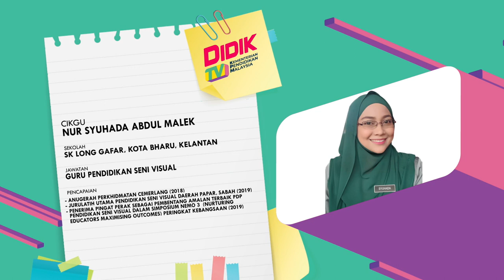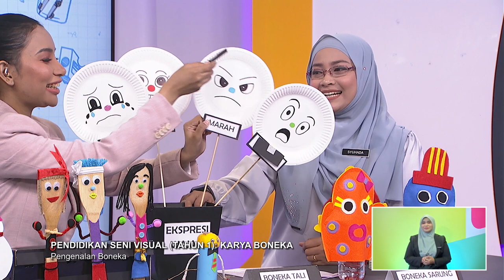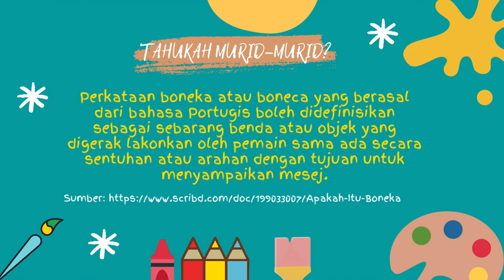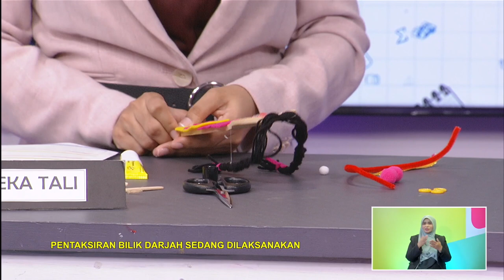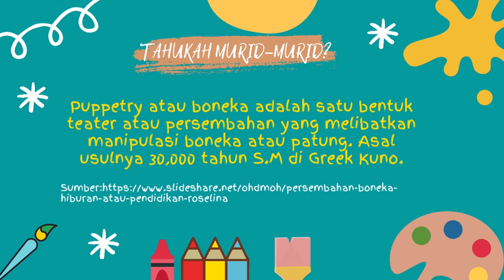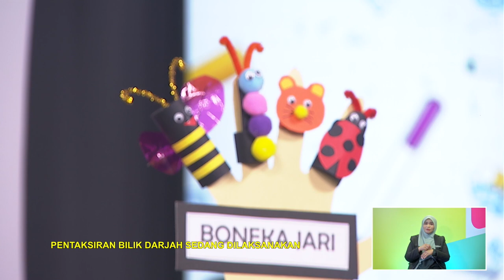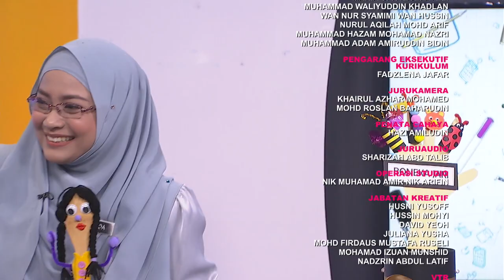TAHAP I 2022 Q3 Q4 EP 35 PEND SENI VISUAL TAHUN 1 KARYA BONEKA